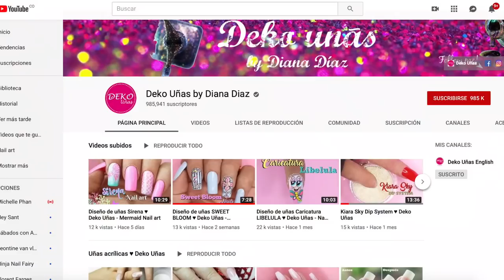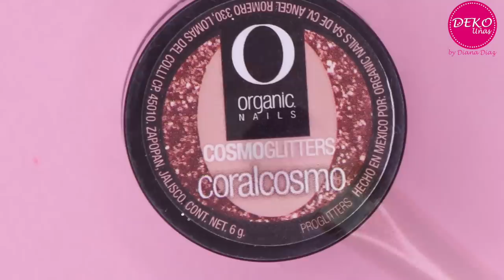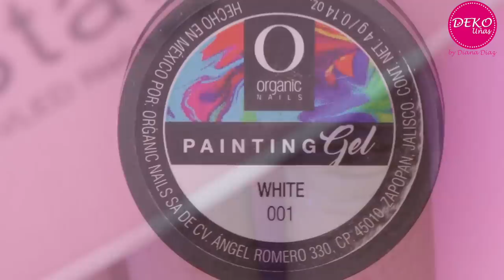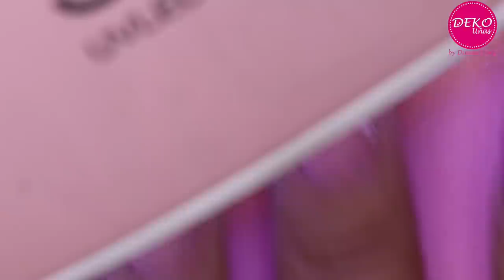Diseño de uñas Semipermanente ♥ Deko Uñas - Gel polish Nail art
PRODUCTOS USADOS EN ESTE VIDEO:
♥ Gel color classic skin 030
♥ Gel color Sailor white 025
♥ Top coat gel
♥ Painting gel white 001
♥ Pincel de detalle de lujo
♥ Pincel de liner de lujo
♥ Triángulos 3D Deko uñas
♥ Glitter coral cosmo
♥ Dotiing tool